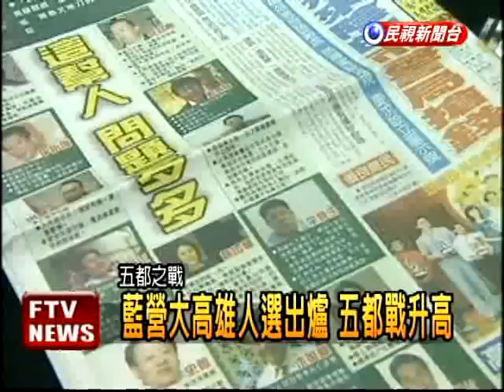藍營黃昭順 傳將選大高雄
國民黨的五都人選，高雄的部分，秘書長金溥聰透露建議名單，以目前民調最高的黃昭順為角逐人選，不過黃昭順24日上午態度低調，說公布才算數。